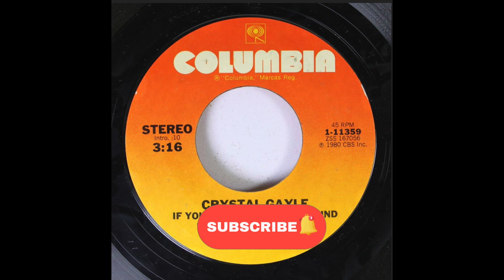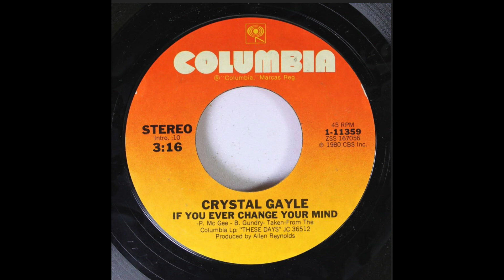crystal gayle - if you ever change your mind